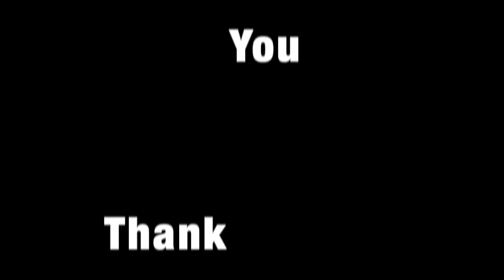Ibtissam Tiskat Big Apple Music Award Foundation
Ibtissam Tiskat Thanks for the Big Apple Music Award Foundation